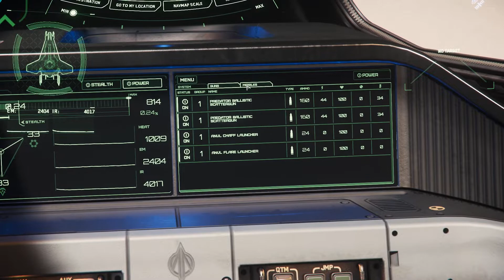ANVIL HURRICANE REVIEW | STAR CITIZEN 3.3.7 | EL PATRULLERO BIPLAZA DE ANVIL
Muy buenas parroquia, aquí tenemos la review de la Anvil Hurricane, el caza biplaza de Anvil. Actualmente esta a unos 214 Euros, es una buena compra, pero para mi sigue siendo mejor la Arrow, en la relación calidad/precio